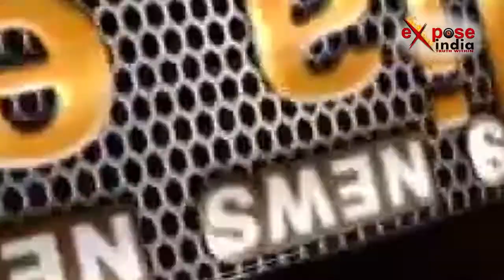7 दिन के राजकीय शोक का ऐलान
पूर्व प्रधानमंत्री अटल बिहारी वाजपेयी का दिल्ली के एम्स में गुरुवार शाम निधन हो गया. वाजपेयी के निधन से देशभर में शोक की लहर है. केंद्र सरकार की ओर से दुख की इस घड़ी में 7 दिन का राष्ट्रीय शोक घोषित किया गया है. वहीं देश के कई राज्यों में भी राजकीय शोक का ऐलान किया गया है. उत्तर प्रदेश के मुख्यमंत्री योगी आदित्यनाथ ने 7 दिन के राजकीय शोक का ऐलान किया है. वाजपेयी के सम्मान में राज्य के सभी सरकारी कार्यालय, स्कूल, कॉलेजों को आज बंद रखने का फैसला किया गया है.